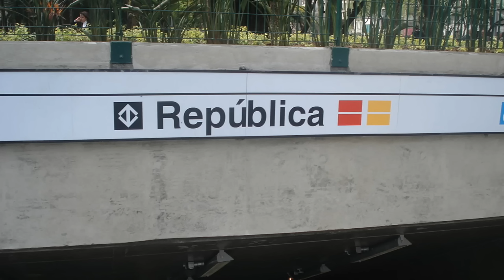Conheça as "estações fantasmas"👻 do Metrô de São Paulo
Sejam bem vindos a mais um vídeo do canal. Hoje, trago informações sobre as "Estações Fantasmas" da rede metroviária de São Paulo. O que elas escondem? Qual a história por trás delas?

E aí, ficou curioso e quer conhecê-las? Assista o vídeo 😎. Lembre-se de:
•Compartilhar➡️
•Seguir o instagram @Trilhosquemovemsp_ofc

Valeuu! 👊🏻

*Minutagem*
•00:00 a 00:29 - Introdução
•00:30 a 02:28 - Estação Pedro II
•02:29 a 04:03 - Estação Paraíso
•04:04 a 05:24 - Estação República
•05:25 a 06:19 - Viadutos
•06:20 a 07:20 - Encerramento